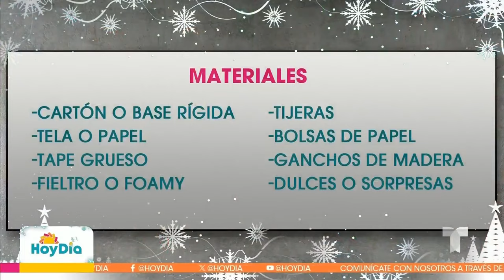Haz tu propio calendario de Adviento fácil y con poco presupuesto | Hoy Día | Telemundo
Video oficial de Hoy Día. La experta en decoración Imary Belandria comparte paso a paso cómo hacer uno de los famosos calendarios de Adviento, que hará más divertida la cuenta regresiva para Navidad y sin gastar mucho. Aquí todo lo que necesitas para esta manualidad.